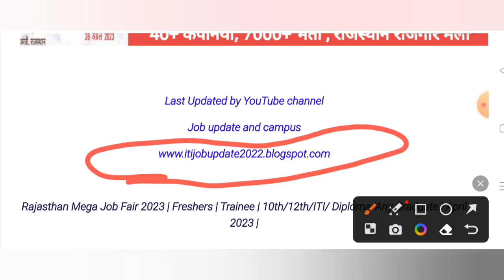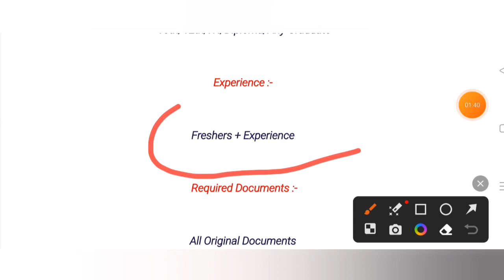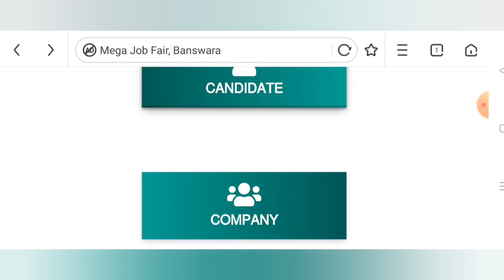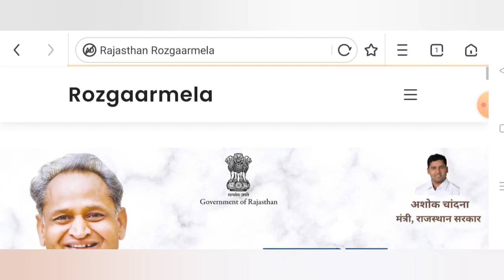Rajasthan Rojgar Mela 2023 | Mega Job Fair Rajasthan 2023 | ITI Campus Placement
विशाल रोजगार मेला राजस्थान 2023 ! Rajasthan Rojgar Mela April 2023 | ITI Campus Placement | ITI Job.

राजस्थान मेगा जॉब फेयर 2023 ! रोजगार मेला 2023 ! ITI Campus Placement. ITI Campus Interview.Job Fair 2023.

ITI Campus Placement 2023 | Rajasthan Rojgar Mela 2023 | Rojgar Mela 2023 | ITI Campus Interview |

Rajasthan Mega Job Fair 2023 | Rojgar Mela | Job Fair Rajasthan. ITI Campus Placement | ITI Campus |

Rajasthan Rojgar Mela 2023 | Rajasthan Mega Job Fair Rajasthan |  ITI Campus Placement | ITI Campus Interview 2023.

राजस्थान विशाल रोजगार मेला 2023 ! Rajasthan Job Fair 2023 | ITI Campus Placement. Diploma Campus.

राजस्थान विशाल रोजगार मेला 2023 ! Mega Job Fair Rajasthan April 2023 | ITI Campus Placement 2023 | ITI Campus Interview 2023 | Banswara Rozgar Mela 2023.

Mega Job Fair Banswara ITI Job Fair 2023.
Vishal Rojgar Mela 2023 ! Rajasthan Rojgar Mela 2023 | Mega Job Fair Rajasthan 2023.
Job Fair Rajasthan 2023 | Diploma Pass Vecancy 2023. ITI Pass Vecancy 2023.
ITI Job Uttar Pradesh 2023.

Mega Job Vecancy Rajasthan 2023.
Vishal Rojgar Mela Rajasthan Banswara 2023. April Rojgar Mela Rajasthan 2023.
Mega Job Fair Rajasthan 2023.
Rajasthan Rojgar Mela April 2023.
ITI Job Fair Rajasthan 2023.
Job Fair Rajasthan 2023.

Banswara Job Fair Rajasthan 2023.
Pardhanmanatri national aprentice Mela 2023. Mukhymantri Rojgar Mela Rajasthan 2023. National apprentice Mela 2023.
ITI Job Fair Rajasthan April 2023.
Uttar Pradesh Rojgar Mela 2023.
ITI Vecancy 2023.
Diploma Vecancy 2023.
Latest Campus Placement 2023.
Upcoming Rojgar Mela Rajasthan 2023.
New campus placement 2023.
Rajasthan Rojgar Mela 2023.
राजस्थान रोजगार मेला जिले अनुसार लिस्ट 2023।
राजस्थान रोजगार मेला कहा लगेगा 2023।
राजस्थान विशाल रोजगार मेला अप्रैल 2023।
राजस्थान विशाल रोजगार मेला बाँसवाड़ा अप्रैल 2023।